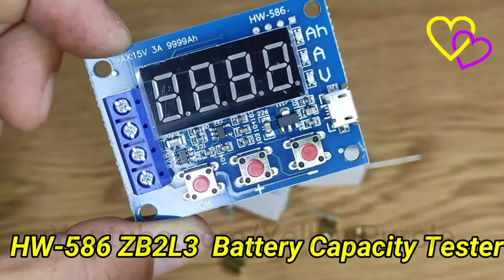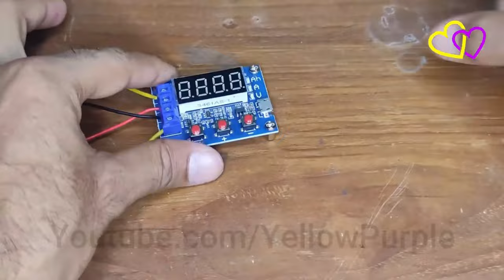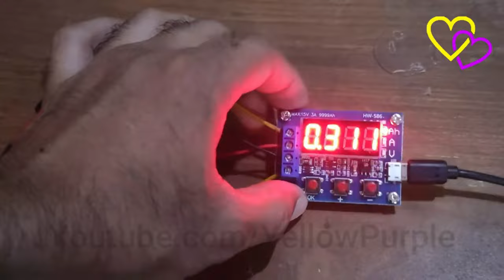ZB2L3 Li-ion Lithium, Lead-acid Battery Capacity Meter & Discharge Tester for 18650 || HW-586 3641AH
Diymore ZB2L3 1.2V 12V 18650 Li-ion Lithium Battery Capacity Tester Resistance Lead-acid Battery Capacity Meter Discharge Tester

ZB2L3 battery capacity tester discharge type 1.2-12V external load capacity of the battery and other tests 18650
Tools, single-function, by controlling the load off and get real-time integrated discharge current capacity results
Maximum support 15V 3A discharged through the discharge voltage and current, itself does not discharge
Maximum capacity statistics support 9999Ah (9999000mAh)
Automatically identify and develop appropriate battery termination voltage can also be manually adjusted